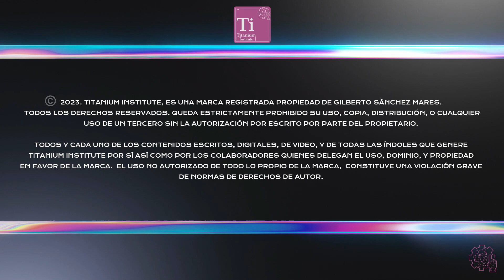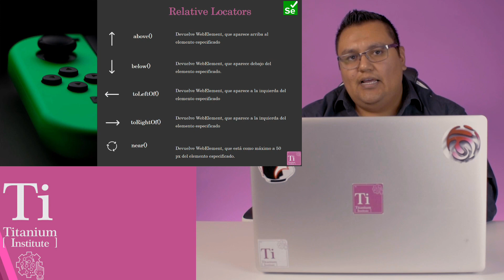Introducción a Relative Locators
En Selenium 4, existen los relative locators, los cuales son una nueva
forma de identificar los objetos web cómo están posicionados
visualmente en nuestra aplicación web.